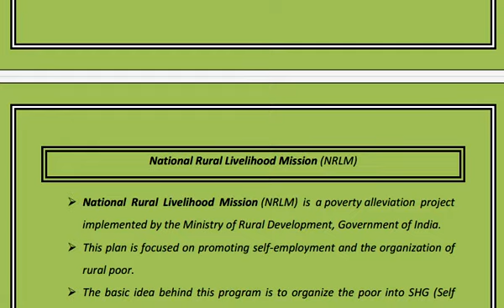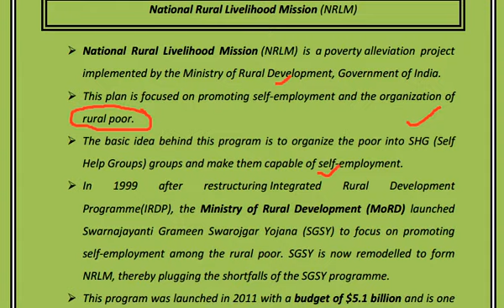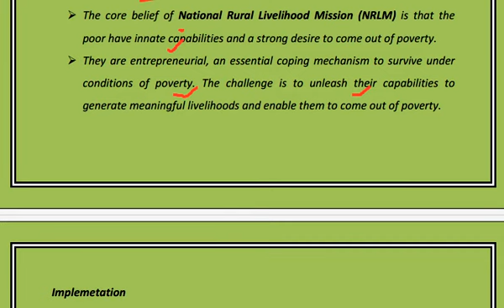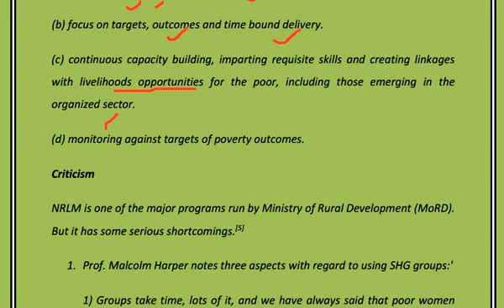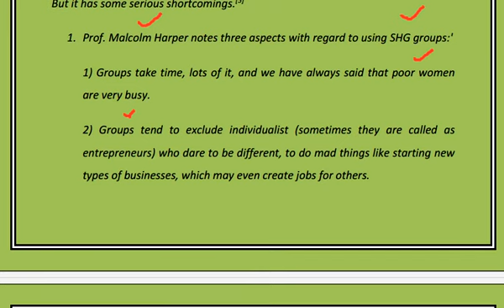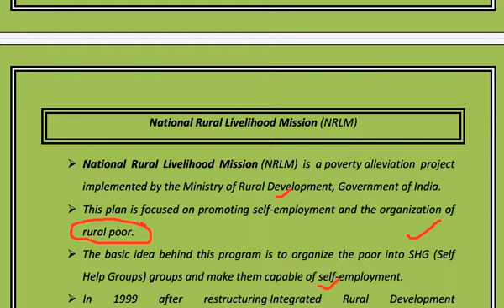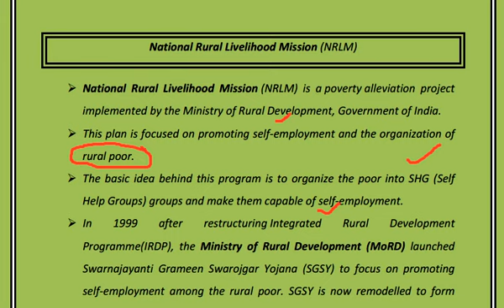Group 2 Mains | Schemes | National Rural Livelihood Mission